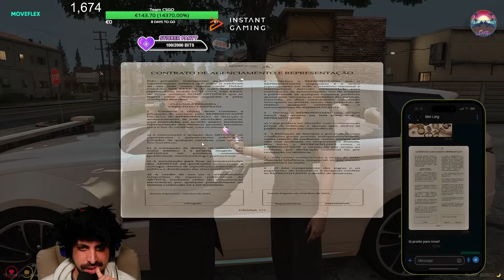Resolvi a DISCUSSÃO entre elas...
📆 Este vídeo é da live de dia 02/11/2023

0:00 Episódio Anterior
0:53 Conversa c/ Mei Ling
19:55 Conversa c/ Jéssica
38:38 Diário
42:17 Próximo Episódio